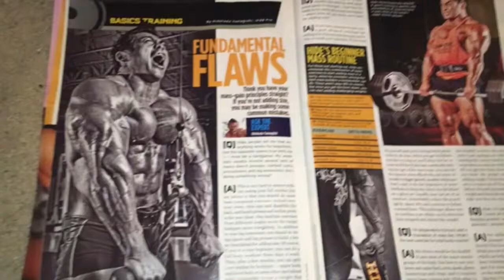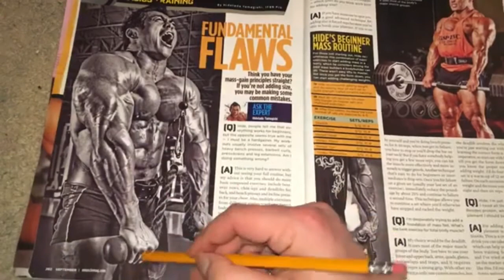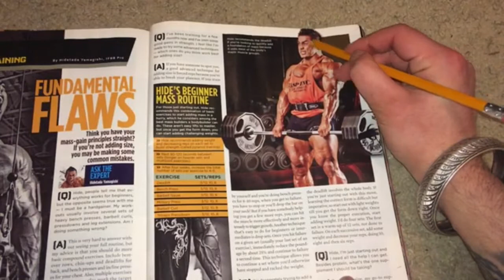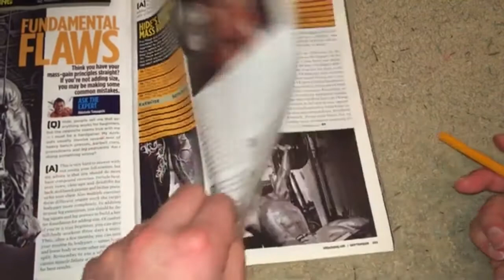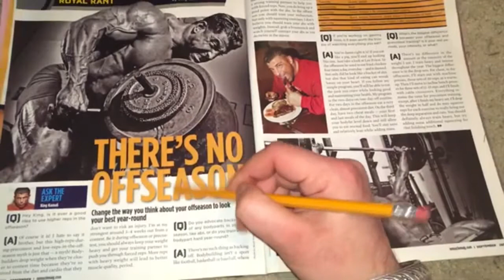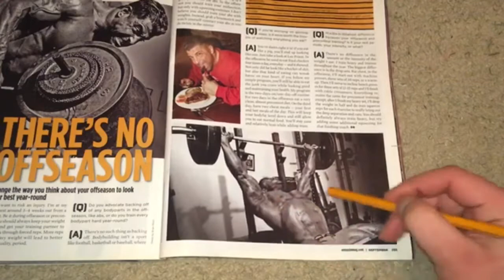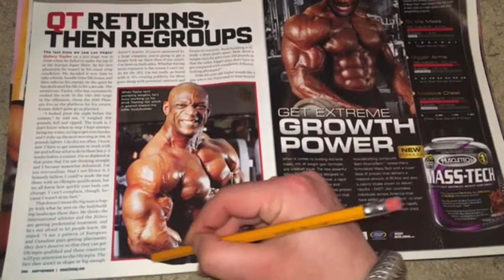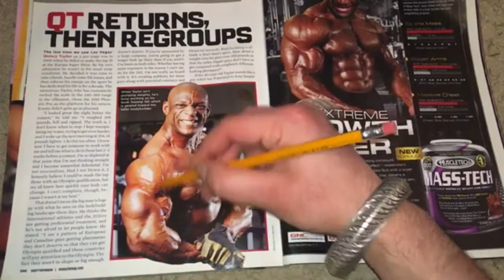ASMR TRACING NO TALKING SOUNDS